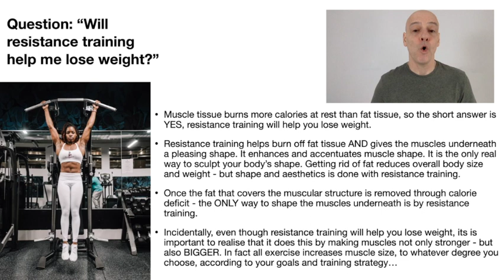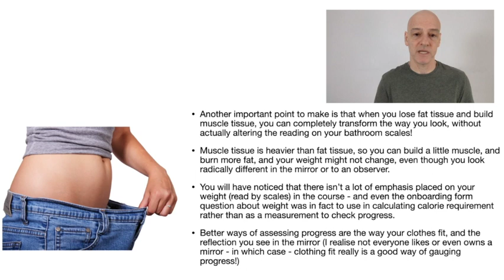Will Weight Training Help Me Lose Weight?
Go to my “About” page for Links…

Chapters:
0:05 Muscle burns more calories than fat
0:40 The only way to shape muscles...
1:54 Alteration in muscle size gives our body it's new shape
2:25 You can completely alter the way you look without changing the reading on your bathroom scales!

If you enjoyed the video please also press the "LIKE" button as this helps people find my content, and don’t forget to hit the “SUBSCRIBE” Button if you'd like to see more, along with the “BELL” icon 🔔 to receive notifications.